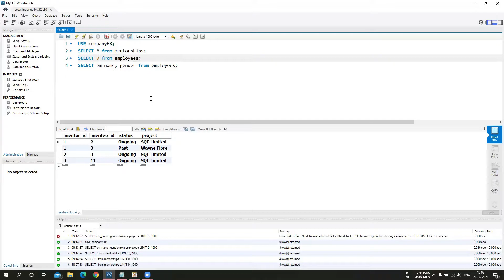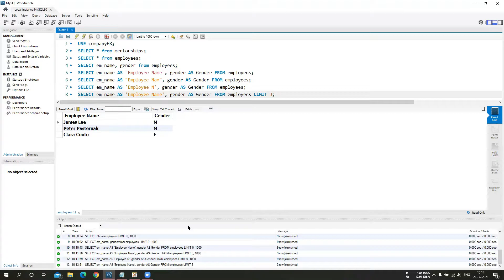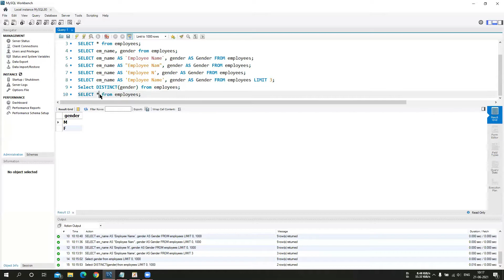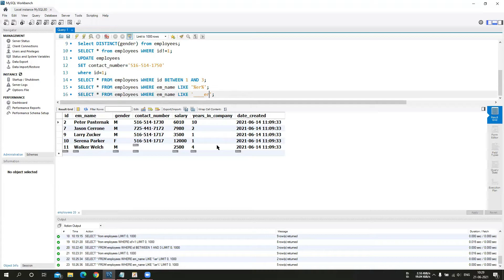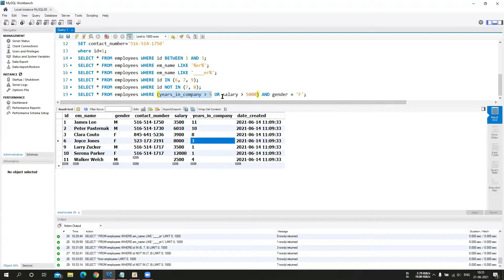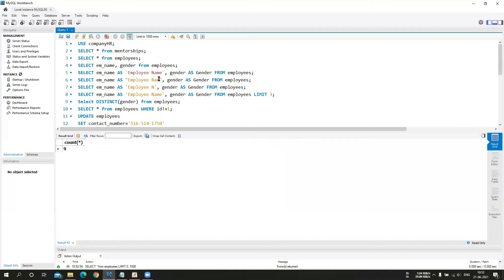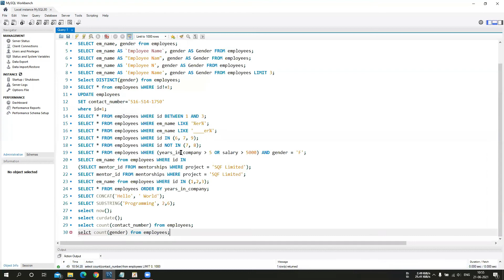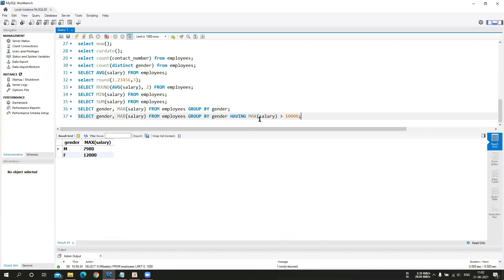21 | MySQL - SELECT Data from Tables | Different Clauses | PHP MySQL Programming in Bangla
21 | MySQL - SELECT Data from Tables | Different Clauses | PHP MySQL Programming in Bangla
PHP Programming Tutorial For Beginners | PHP Tutorial For Web Development | PHP Training
This video describes how to MySQL - SELECT Data from Tables | Different Clauses
This Video is an online class and introduction to PHP.
Go through the complete series as an way of simple in the classroom way